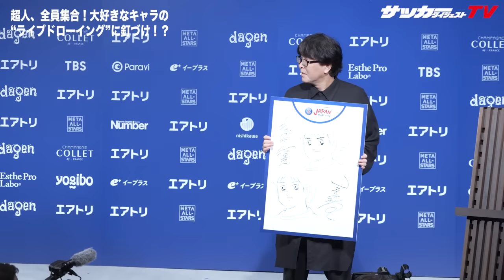【まさかの展開】メッシ、ネイマール、エムバペが「キャプテン翼」に興味津々だったが…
７月19日、来日中のパリSGがセレプションパーティーに参加。メッシ、ネイマール、エムバペなど全選手が参加し、キャプテン翼の作者である高橋陽一先生のライブドローイングには興味津々の様子だった。

【パリSG来日メンバー】
GK
ケイロル・ナバス
セルヒオ・リコ
アレクサンドル・ルテリエ
ジャンルイジ・ドンナルンマ

DF
アシュラフ・ハキミ
プレスネル・キンペンベ
セルヒオ・ラモス
マルキーニョス
ファン・ベルナト
アブドゥ・ディアロ
ティロ・ケーラー
ヌーノ・メンデス

MF
マルコ・ヴェッラッティ
レアンドロ・パレデス
ダニーロ・ペレイラ
ヴィチーニャ
パブロ・サラビア
イドリッサ・ゲイエ
エリック・ジュニオール・ディナ・エビンベ
ウォーレン・ザイール＝エメリ

FW
キリアン・エムバペ
マウロ・イカルディ
ネイマール
アルノー・カリムエンド
リオネル・メッシ